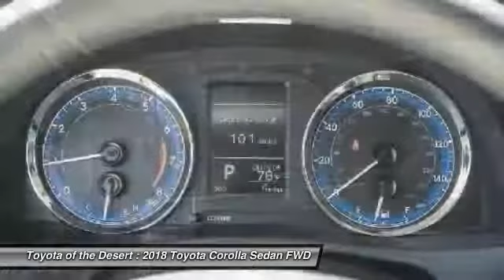2018 Toyota Corolla Cathedral City CA 236226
2018 Toyota Corolla LE

28/36mpgbrbrToyota of The Desert has one of the largest New Vehicle Showcase Rooms on the West Coast. We carry in-stock about 325 models to choose from and take great pride in bringing you a beautiful state-of-the-art, ultra-modern location. In Addition, our inventory is protected from the desert elements such as sand, wind and sun in a shaded multi-level structure until you make your selection. We are one of only several dealerships in the Coachella Valley offering this extra level of protection of our vehicles. Featured Amenities include an oversized, highly interactive automobile showroom, All-new service drive reception area including three customer lounges. Parts and Accessories Boutique, TV, reading area, Tranquil study area with wifi throughout and high speed internet terminals. Young person's play/activity center with video and reading material. Complimentary snack booth with gourmet hot beverage machine. New Vehicle Delivery Center with trained delivery specialists knowledgeable in vehicle systems setup and customization. (E.G., Bluetooth Technology, Audio Streaming Apps, Navigation GPS, etc) Easy and flexible vehicle delivery process. Expedited and assisted document execution, home or work delivery, non-local vehicle delivery assistance (fees may apply and where allowable by law.)brbr2018 Toyota Corolla LEbrbrbr**ADVERTISED PRICES DO NOT INCLUDE ANY DEALER INSTALLED OPTIONS AND AD PRICES EXCLUDE LEASES** Price does not include Taxes, Tags, Title, and Licensing Fee. Price includes: $750 - TMS Customer Cash - LA. Exp. 01/02/2018